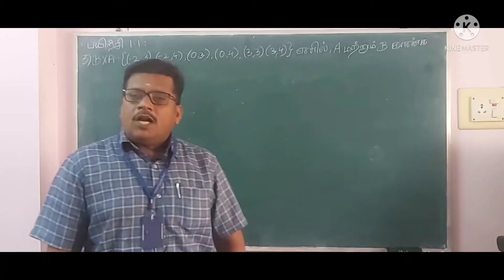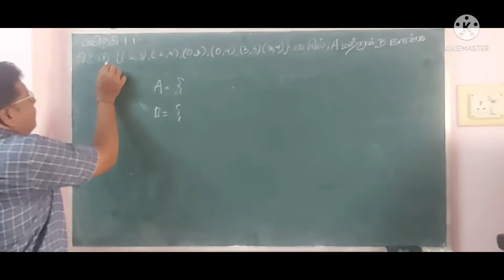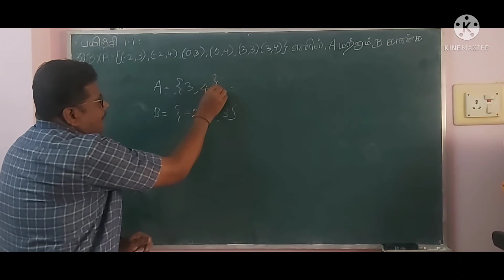உறவுகளும் சார்புகளும் பயிற்சி 1.1(கணக்கு- 3)